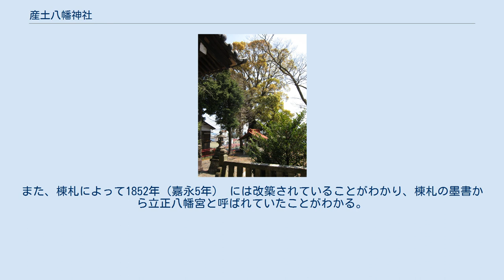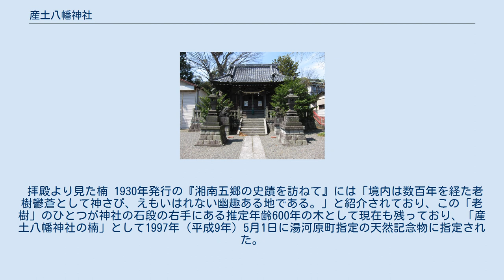産土八幡神社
産土八幡神社（うぶすなはちまんじんじゃ）は、神奈川県足柄下郡湯河原町城堀にある神社。
 1108年（天仁元年）創立と伝えられるがその他の古い出来事については明らかでない。
境内に二つある鳥居のうち、古い方には貞享4年（1687年）丁卯9月とある。
また、棟札によって1852年（嘉永5年） には改築されていることがわかり、棟札の墨書から立正八幡宮と呼ばれていたことがわかる。
1873年（明治6年）7月30日に村社となる。
1931年（昭和6年）7月に境内の拡張があり、これにあわせて社殿は草葺であったものを亜鉛版葺とした。
また、同年11月13日に神饌幣帛料供進神社に指定された。
1960年（昭和35年）9月には社殿を瓦葺とした。
1967年（昭和42年）5月には新しい鳥居が追加された。
現在は五所神社の兼務神社となっている。
 拝殿より見た楠 1930年発行の『湘南五郷の史蹟を訪ねて』には「境内は数百年を経た老樹鬱蒼として神さび、えもいはれない幽趣ある地である。」と紹介されており、この「老樹」のひとつが神社の石段の右手にある推定年齢600年の木として現在も残っており、「産土八幡神社の楠」として1997年（平成9年）5月1日に湯河原町指定の天然記念物に指定された。